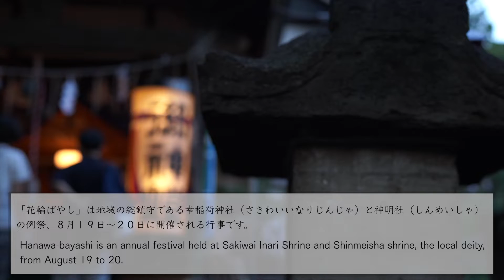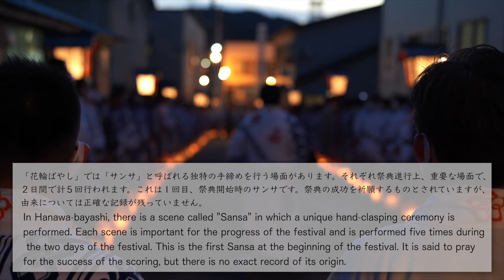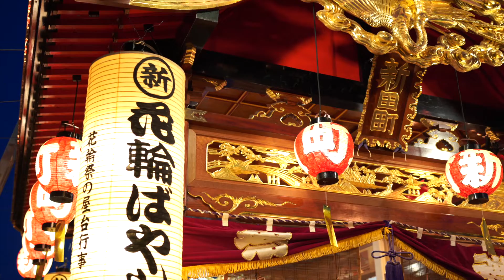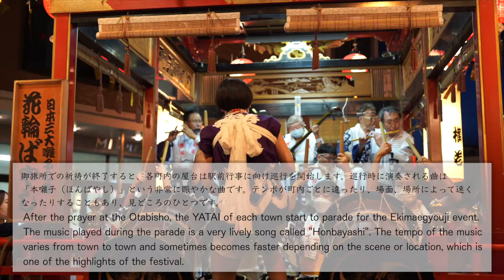鹿角市の文化財『花輪ばやし』一本目 "Hanawa-bayashi", UNESCO Intangible Cultural Heritage.Episode 1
秋田県指定無形民俗文化財『花輪ばやし』
国指定重要無形民俗文化財『花輪祭の屋台行事』（はなわまつりのやたいぎょうじ）
ユネスコ無形文化遺産『山・鉾・屋台行事』を構成する３３行事のうちの一つです。

保存団体 花輪ばやし祭典委員会

 花輪通総鎮守として近郷の厚い信仰をあつめてきた花輪の産土神、幸稲荷神社の祭典にあたり、8月19日、20日の2日間にわたって奉納される祭礼囃子である。

 提灯、造花、幕、簾などで飾った各町内の屋台が運行し、囃子が奉納される。20日未明に行われる朝詰めの演奏とパレードは最大のみどころである。

 屋台演奏の際の楽器は、中太鼓2、打太鼓8、横笛3、三味線2、摺り鉦1で構成されるが、横笛は篠笛で高度な運指法を用いる。

 伝承されている囃子は13曲で、次のように大別される。

平安時代末期ごろ都からこの地に入った貴人の笛の曲に、後に摺り鉦、三味線がついて祭礼囃子となったとされる曲(6曲)
・二本滝 ・宇現響 ・羯鼓 ・霧ばやし ・本ばやし(本屋台ばやし) ・祇園
江戸時代中頃から末にかけて地元で作られたとされる曲(4曲)
・追込 ・不二田 ・矢車 ・シャギリ ・開化宇現響
江戸時代末に流行した遊芸囃子を取り入れたとされる曲(2曲)
・拳ばやし ・吉原格子

鹿角市教育委員会刊行「鹿角市の文化財」より抜粋

Introduction of THE HANAWA BAYASHI Festival.
Registered with UNESCO in 2016. Intangible Cultural Heritage.

The festival is held on August 19 and 20 as part of the Hanawa Sakiwaiinari Shrine and Shinmeisha shrine Festival, which has been worshipped by the local community as the chief guardian of the Hanawa area.

 The highlight of the festival is the morning performance and parade before dawn on August 20.

The music played at the festival includes "Honbayashi", which is a festival music played with drums, gongs, flutes and shamisen. There are 13 songs that have been handed down from generation to generation.

The "YATAI" (cart) carrying the instruments and performers is lavishly decorated with lacquer, gold ornaments, lanterns, artificial flowers, etc. It is equipped with a power generator and shines very brightly with light bulbs.

我們將介紹秋田縣鹿角市的文化財產“花輪祭”。
秋田縣指定無形民俗文化財產“花輪祭”
國家重要無形民俗文化財產“花輪祭的屋台行事”
它是聯合國教科文組織非物質文化遺產“山、穗、屋台活動”的33項活動之一。

8 月 19 日至 20 日，在花輪之幸稻荷神社和神明神社的祭典上獻祭的節日音樂，作為花輪的總守護者在附近聚集了很多信仰。

  各鎮設有燈籠、人造花、窗簾、竹簾等裝飾的攤位，並專門提供音樂伴奏。 最大的亮點是將於20日凌晨舉行的清晨表演和遊行。

亞台表演使用的樂器有中鼓2個、鼓8個、笛子3個、三弦2個、鑼1個。

有13種傳統音樂伴奏。

有平安時代末期從京城來到這裡的貴族演奏的樂曲，據說後來加上鑼和三弦琴被用作祭典音樂。